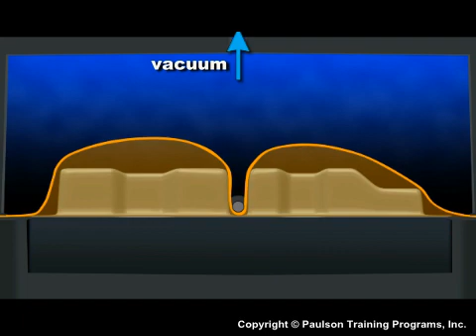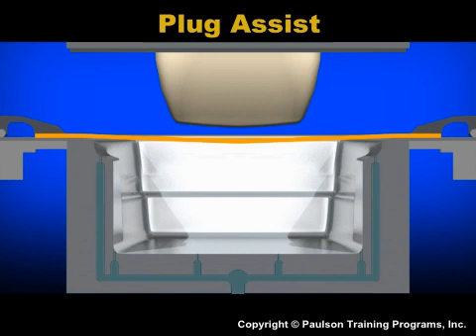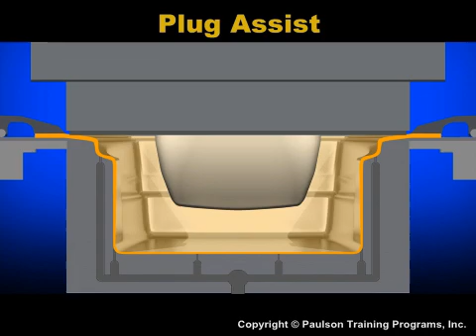Thick Sheet Thermoforming - Lesson 4 Temperature Control, Vacuum and Pressure Systems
Thick Sheet Thermoforming Training Program

This section describes sheet temperature control, effects of temperature variations in the surface and core of the sheet, heater temperature profiling, part thickness variations caused by the process, vacuum and pressure forming, methods to reduce part thickness variations, and measurement methods.